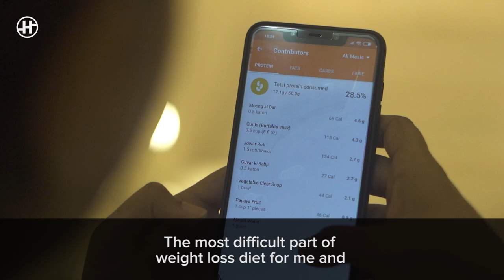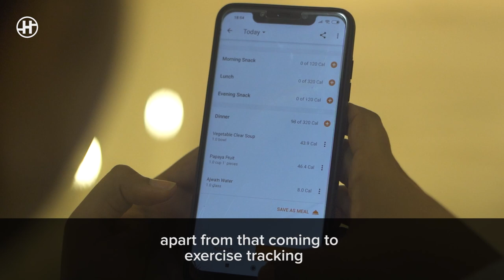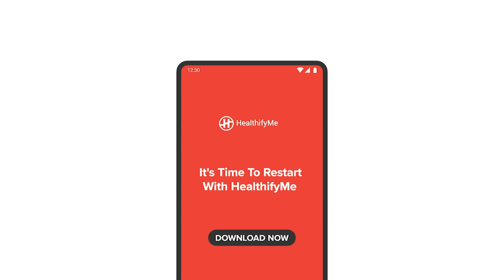WEIGHT LOSS SUCCESS STORY - How Abharani Lost Weight And Cleared SSB Interview | HealthifyMe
Do you want to lose weight and get into shape like Abharani? Download the HealthifyMe app today and get started on your healthy journey today